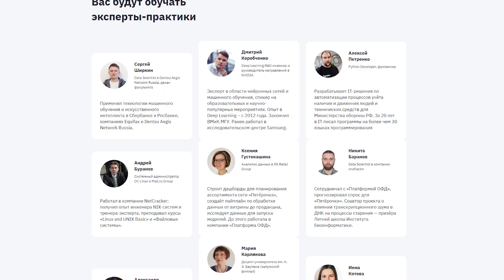УСТАНОВКА ПОЛНОГО ПРИВОДА.Tesla Cybertruck своими руками. часть 5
– Записывайтесь на факультет Искусственного интеллекта от GeekBrains

Всем привет! в этом видео буду устанавливать на Tesla Cybertruck полный привод. Наконец-то пришли заказанные с разборки запчасти, весь полный привод от ауди, который держит более 250л.с думаю, этого более чем хватит для пикапа тесла кибертрак.